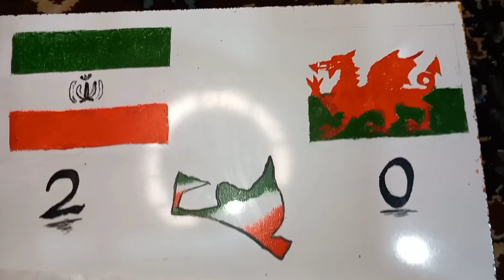Easy Painging😅||Iran v Walse💪🏻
Easy Painging |Iranian wolverines return to the World Cup with 2 goals against Wales#